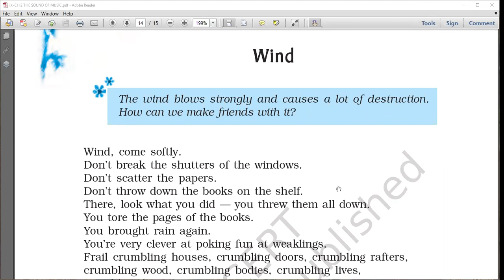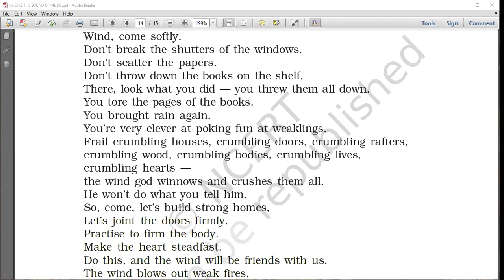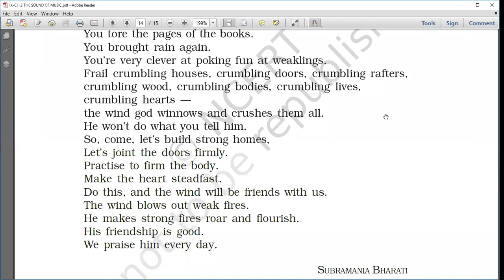7 9 th std ENGLISH 24 06 20 THE WIND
7 9 th std  ENGLISH 24 06 20 THE WIND